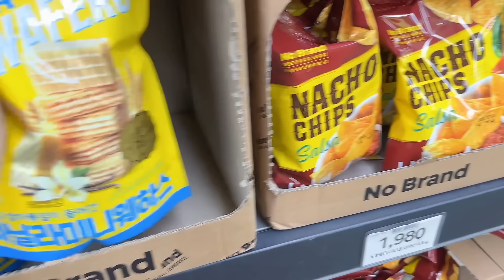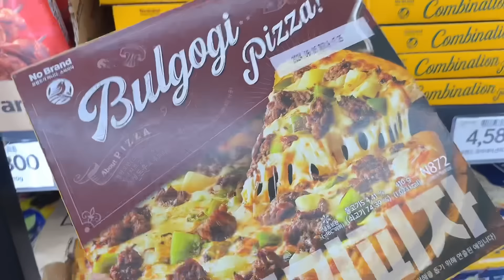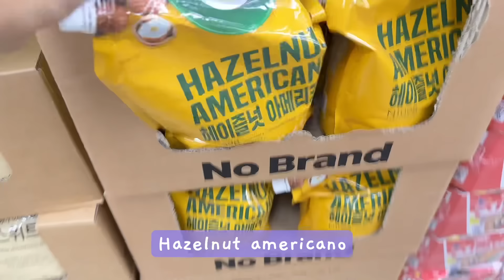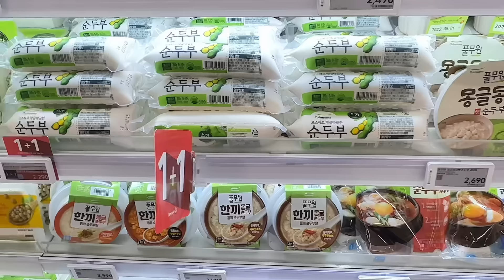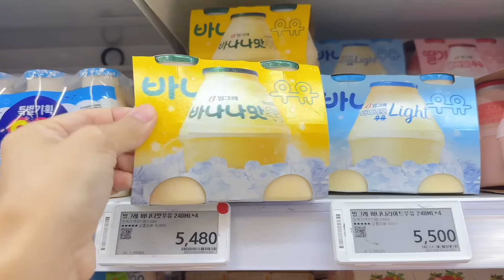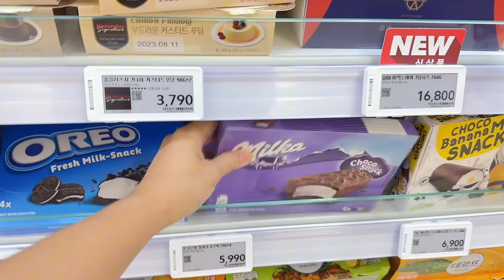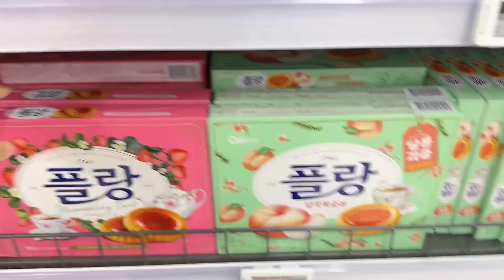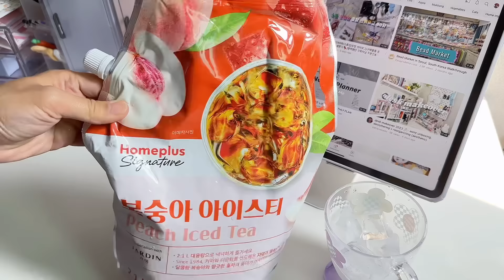shopping in korea vlog 🇰🇷 supermarket food haul 🍫 new snacks unboxing, sanrio drinks and more!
Come groceries shopping with me in Korea! A supermarket vlog. New snacks i found at the supermarket. Sanrio series snack are the hottest items in Korea right now!